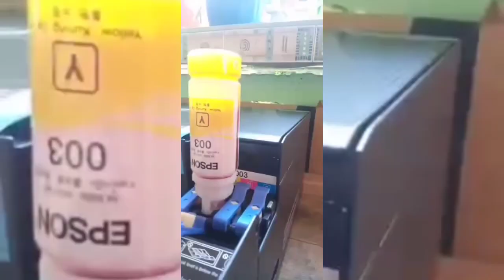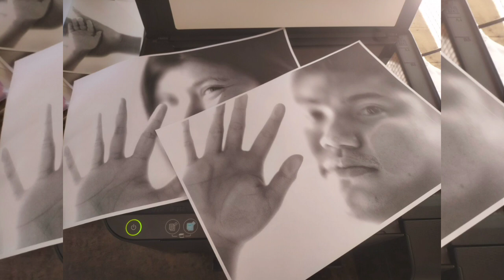UNBOXING EPSON PRINTER L3210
quick vlog lang akin ndw to eh sabi ni ate 😆😅🤭 Sana all lahat ng sa knya bngay n sken super blessed 😍😇 Sana kau ri mga ka Essa!! Ang technique wag hingi dhil kusa cla mag bbgay hihihi 🤭😁